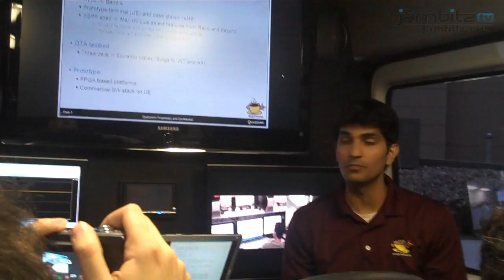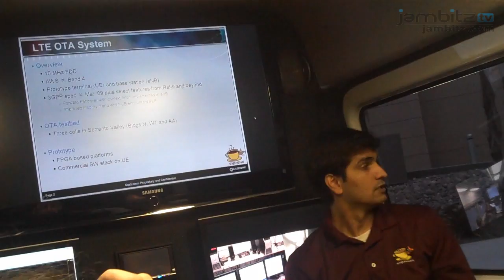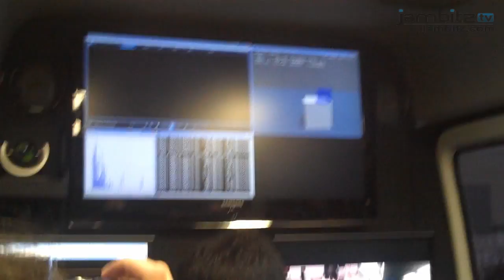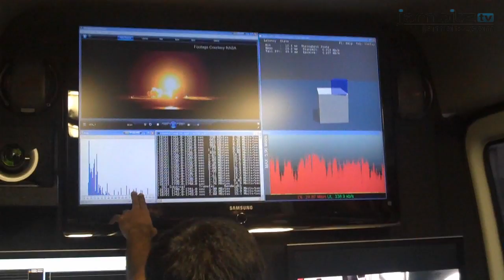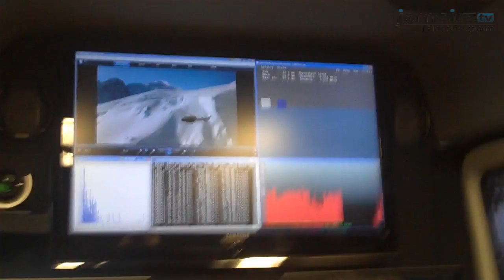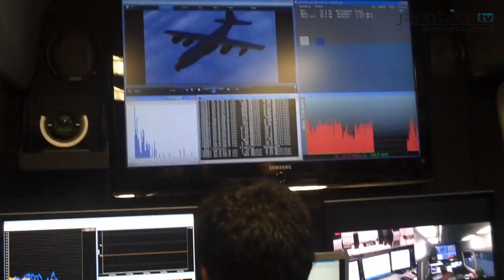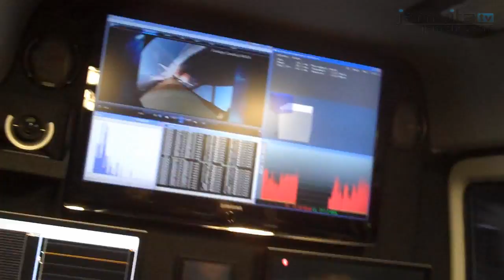Qualcomm LTE 4G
Demostración de la tecnología de datos móvil LTE de Qualcomm